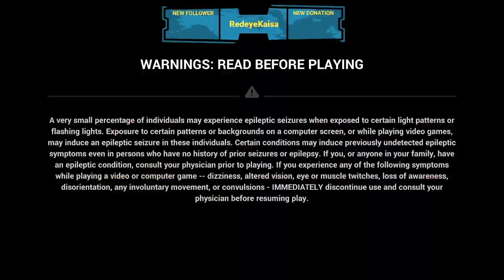Honkai Impact 3rd - APHO Episode 2 Stargates